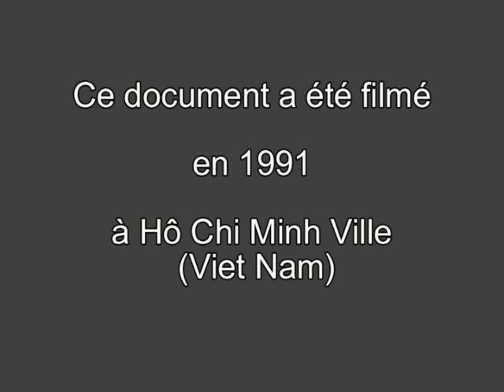Nữ Lão Võ Sư Thu Vân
Ce document a été filmé en 1991 à Hô Chi Minh Ville (Viet Nam).

Leçons:

1- Bài Côn
2- Bài Lử Bố Kich